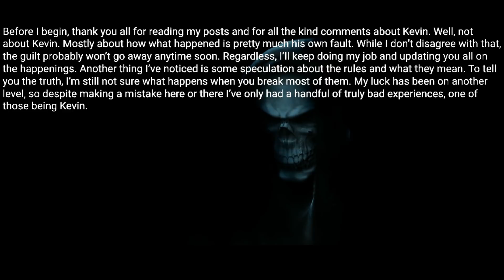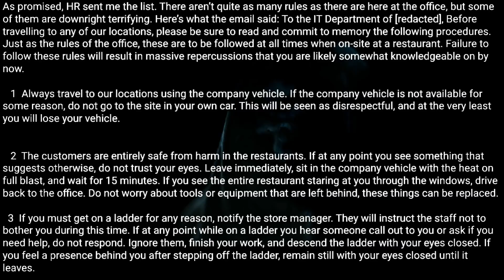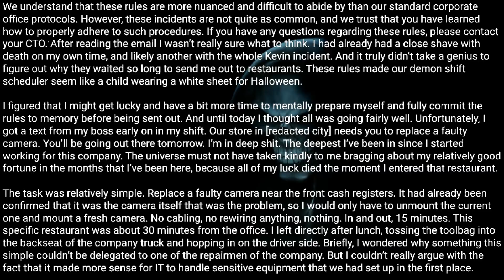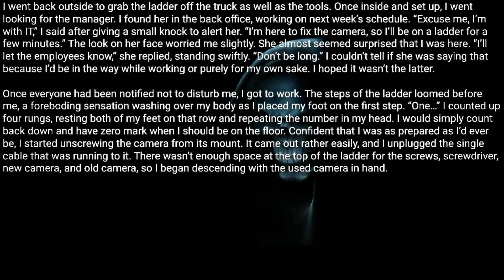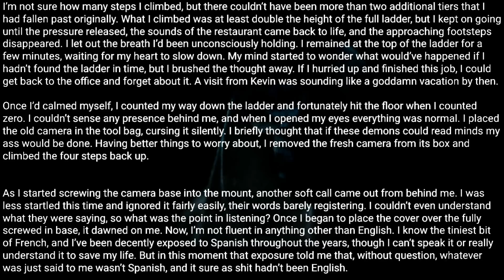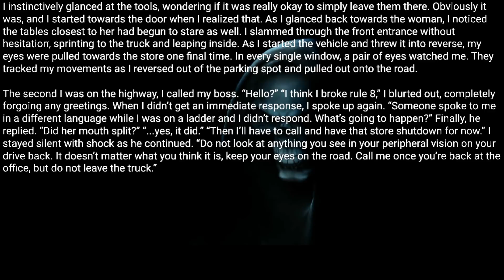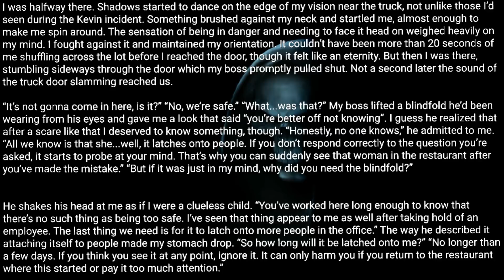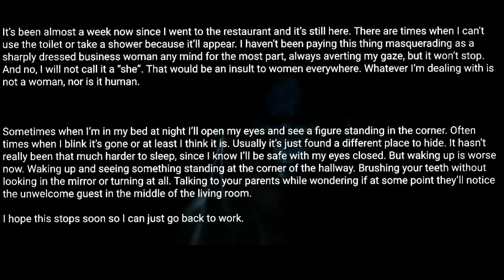I recently started working as IT for a restaurant. The office has some very strange rules. |Ep-2.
Always travel to our locations using the company vehicle. If the company vehicle is not available for some reason, do not go to the site in your own car. This will be seen as disrespectful, and at the very least you will lose your vehicle.

Posted by:
u/scratchminus
 Video source: